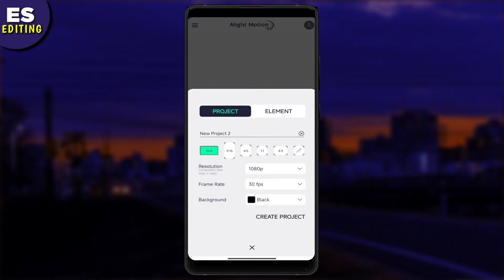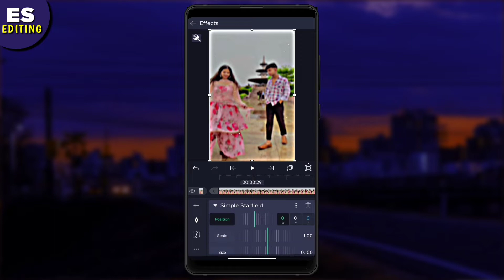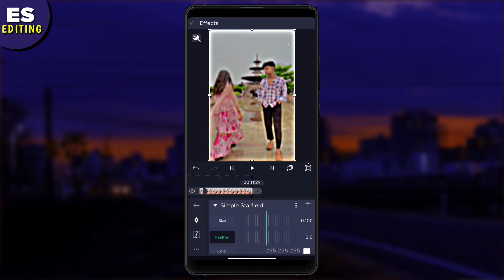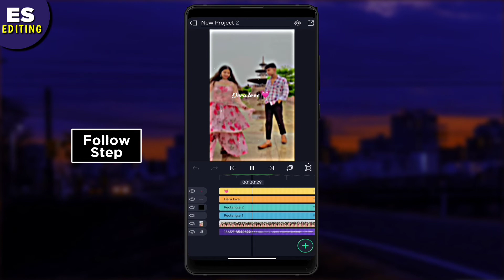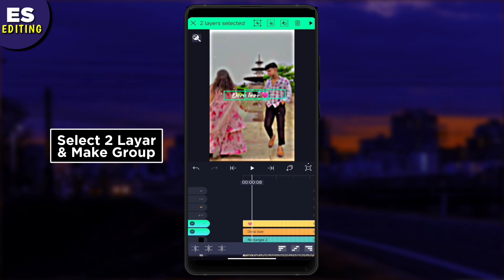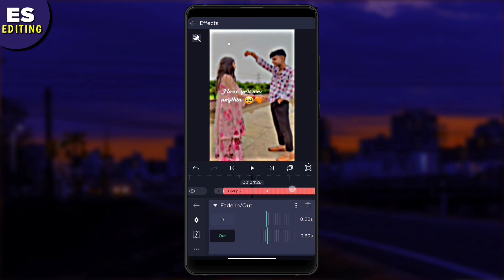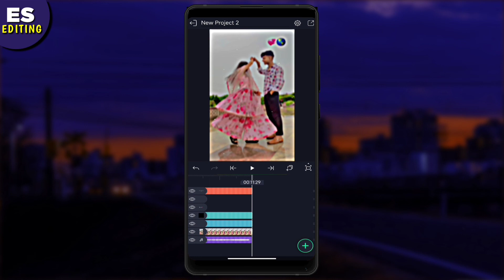New Trending Aesthetic Video Editing | How To Make Aesthetic Video in Alight Motion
【ＨＡＳＨＴＡＧＳ】

       【ＹＯＵＲ　ＱＵＥＲＹ】

align motion
new text animation
4k full screen lyrics
4k status kaise banaye
instagram trending lyrics video editing
how to make instgram status video
wipe lyrics aesthetic video
purple colour aesthetic video editing
reels trending aesthetic video editing in alight motion
trending aesthetic video editing
image aesthetic video editing
aesthetic video editing with images
how to make aesthetic video with pictures
instagram reels trending aesthetic lyrical video editing tutorial

         𝗞𝗲𝗲𝗽 𝘀𝘂𝗽𝗽𝗼𝗿𝘁𝗶𝗻𝗴...😊❤️